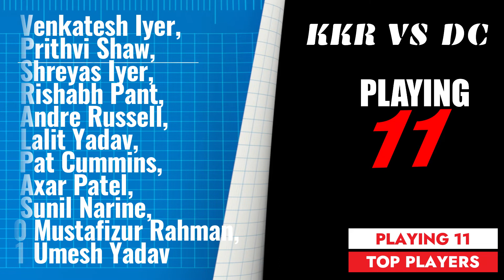IPL 2022 KOLKATA VS DELHI 19TH | IPL MATCH 19TH DELHI VS KOLKATA PREDICITON | KKR VS DC 19TH MATCH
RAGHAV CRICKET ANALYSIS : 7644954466